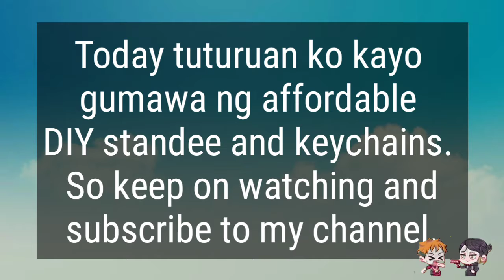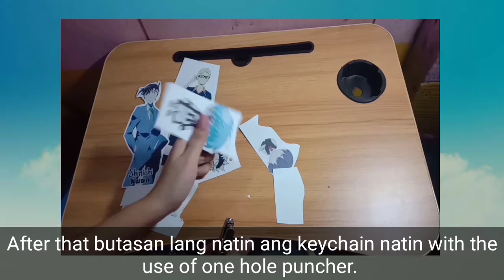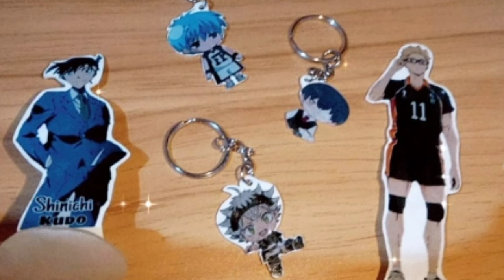DIY STANDEE AND KEY CHAIN | Mura at madaling gawin.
Maganda Buhay sa inyong lahat!

Ang video na ito ay tutorial sa pagawa ng standee at key chains sa murang halaga. Lahat ng aking mga ginamit ay makikita sa shopee at gumastos lang ako ng 75 pesos. Ito sana ay makatulog sa inyong lahat.